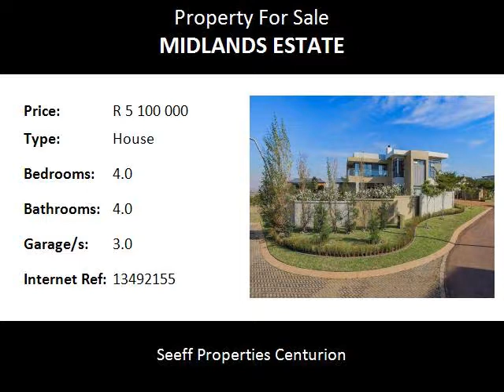4.0 Bedroom House For Sale in Midlands Estate, Centurion, South Africa for ZAR R 5 100 000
Bedrooms: 4.0
Bathrooms: 4.0
Garages: 3.0
Price: R 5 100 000

Property Description:

URGENT SALE!  Arrange NOW for a viewing!
Own your own "Island"!  No neighbours. Situated on the green belt. This luxury home boasts 4 en-suite bedrooms. A large study which can be converted into a 5th bedroom. Large stand with pool, outside braai and pizza oven. The stack doors open up onto the patio. Stunning and modern open plan kitchen with pantry and separate scullery. Fireplace and air-conditioning unit.